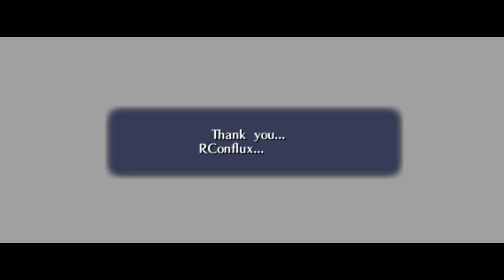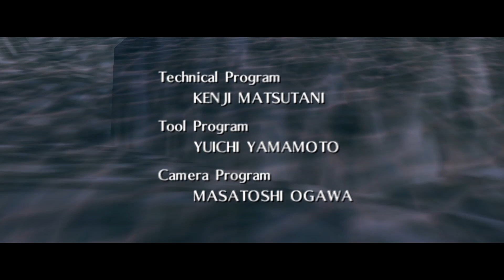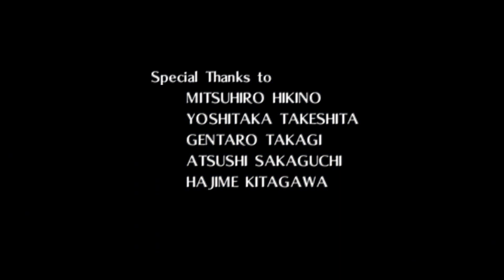Random Conflux Randomizer Legend Of Zelda OOT 29 Finale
It's time for some Legend Of Zelda Ocarina Of Time, but with a twist. We play with a randomizer. All items are randomized.

The Legend of Zelda series, and all things related, included is owned by Nintendo.